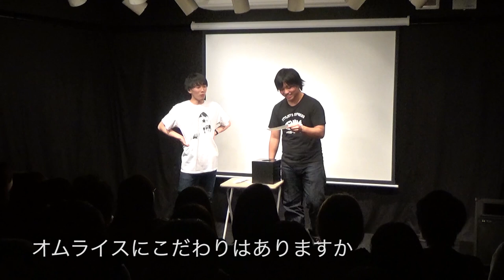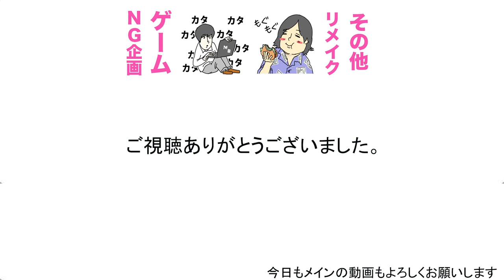水溜りボンドの結成秘話とコンビ名の由来... 【再UP】